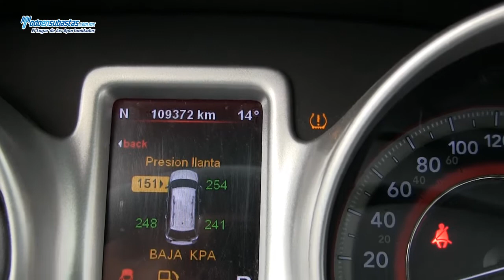Dodge / Journey SXT Premium V6 7 Pax A/A B/A CD Línea Nueva Rines de Aluminio / 2011